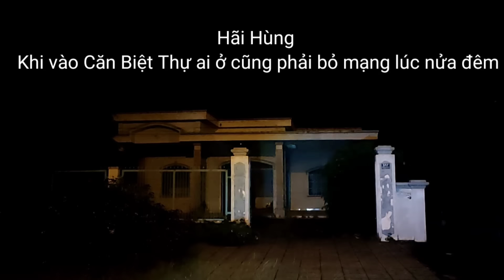Hoảng Sợ Bỏ Chạy khi trở lại Căn Biệt Thự Bỏ Hoang ai sống cũng phải bỏ mạng xem mà ớn óc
Gặp tâm linh Khi quay trở lại Căn Biệt Thự Bỏ Hoang ai sống cũng phải bỏ mạng
Videos này Đồng quay trở lại vào buổi tối tại căn biệt thự bỏ hoang mà ai sống cũng phải bỏ mạng..